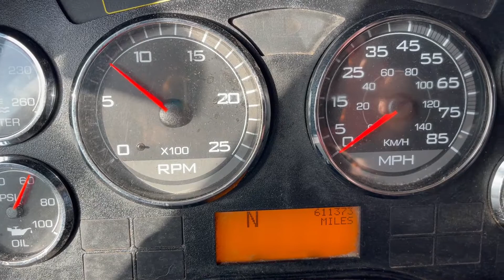2012 INTERNATIONAL PROSTAR For Sale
GREAT FIRST TRUCK TO START IN! AUTOMATIC, SLIDING 5TH WHEEL, TRAILER BRAKES, TILT/TELE WHEEL, NO DEF!